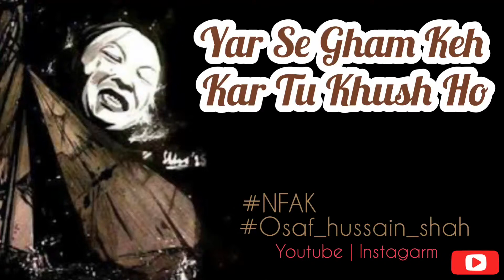Ab kaya soche kaya hona ha jo ho ga acha ho ga (nfak lines)